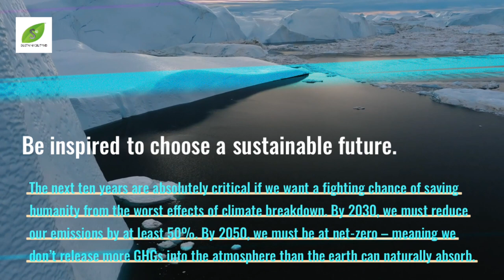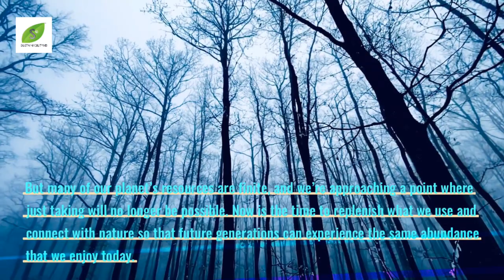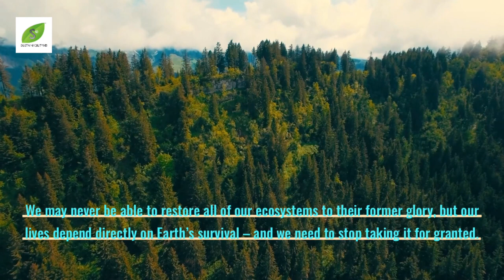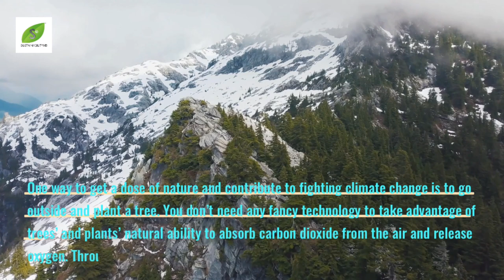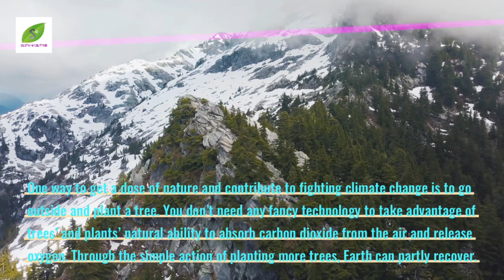The Future We Choose | Christiana Figueres & Tom Rivett-Carnac | Book Summary | Leadership | Climate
Welcome to "The SustainabilityX® Magazine: Book Summaries" providing key insights from the best books in sustainability, ESG, climate, management, and leadership for a sustainable future featuring authors from around the world.

This episode features the book "The Future We Choose" by Christiana Figueres, internationally recognized leader on global climate change responsible for delivering the historic 2015 Paris Agreement on Climate Change, and Tom Rivett-Carnac, a former political strategist for the United Nations Framework Convention on Climate Change. This episode recommends who should read it, why to read it, and gives three key takeaways for readers to comprehend the book's core message, further intellectually ponder, and most importantly, provides insightful, actionable advice to plug into your daily professional and personal lives for self-development, success, and fulfillment.
Want to read the entire book? Available for purchase on Amazon
⚡ No time to read an entire book? We’ve partnered with Blinkist! Try Blinkist and get insight from the best non fiction titles in 15 minutes
💚 The SustainabilityX® Magazine is an award-winning, digital, female-founded, and female-led non-profit initiative bringing the environment and economy together for a sustainable future through dialogue.
READ: The SustainabilityX® Magazine at SustainabilityX.Co
LISTEN: Apple Podcasts, Spotify, and wherever you get your podcasts
A digital, non-profit initiative bringing the environment and economy together for a sustainable future through dialogue. Since 2016.

A brand of the non-profit social business SPSX Group.

SUSTAINABILITYX AND SUSTAINABILITYX DESIGNS ARE REGISTERED TRADEMARKS. ®